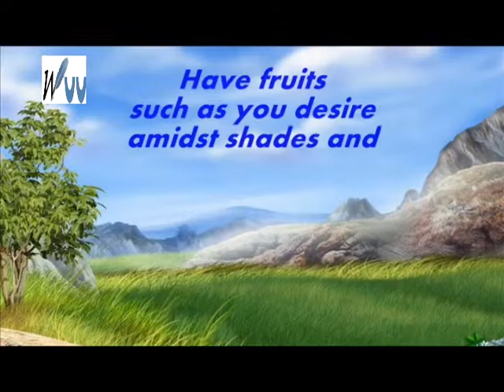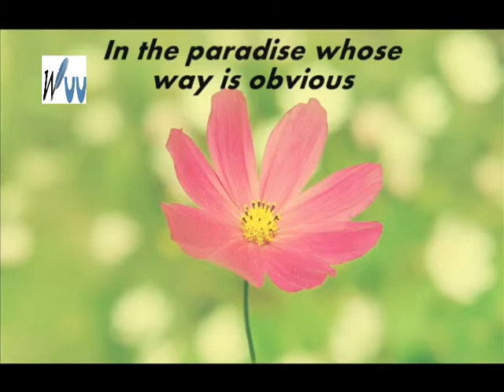To Remain Young Forever !!!